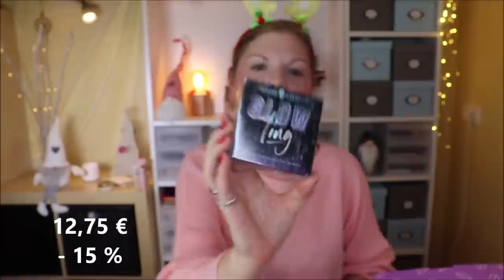FULL FACE BLACK FRIDAY - Beautybay Edition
Im BlackFriday habe ich mir eine Challenge für mich selbst überlegt
Das hat die Eskalation etwas im Zaum gehalten.
Schauen wir uns heute einfach mal die Errungenschaften von Beautybay an!

Liebe Grüße
Claudi